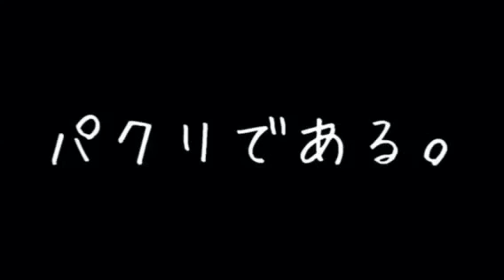【たすくTV】 記念すべき第1回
ついに始まりました！

☆たすくTV☆

この番組は、様々な商品のレビューを紹介していくのか、いかないのか良くわからない番組です！

⚠︎デブがでます⚠︎

これで私もユーチューバーだ☻！

！気が向いたら更新！

★自己紹介★
普段は蕎麦屋の店長として真面目に働いています。
仕事の隙間で替え歌を発信している体重120キロくらいのただのデブです。

制作↓
イエティ吉澤さん（劇団ニホンジンプロジェクト）